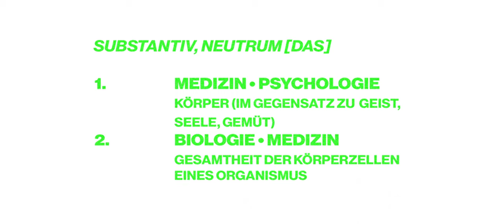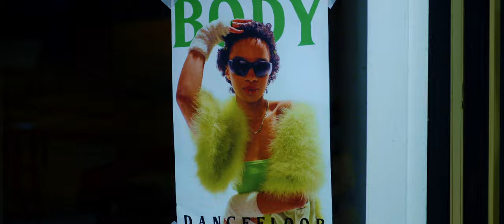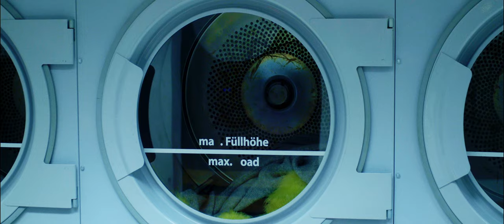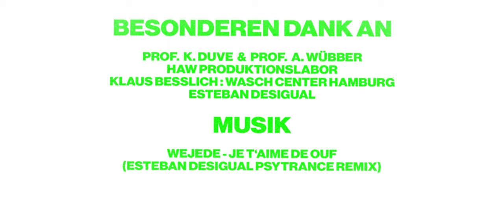SÓMA - student short film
In "SÓMA," a young person is forced to confront their own body image issues as the person spends a night alone with their thoughts. Through a series of introspective and hauntingly exposing scenes, the person explores the ways in which our perceptions of our bodies can change depending on context and situation. As the person grapples with their own insecurities and desires, the person discovers a deeper understanding of themselves and the importance of expressing these feelings to others, even when words fail. "SÓMA" is a visually stunning and emotionally resonant exploration of self-discovery and acceptance.

A film by: Elina Baumann, Lea Grabosch, Salya fink, Luca Punke, Leonie Renner, Giacomo Wiesenberg
Based on an interview with: Anh-Khoa Trần
With: Vishana Cinta Chieng Odhiambo
And: Josefine Kröll
Production: Giacomo Wiesenberg
Camera: Salya Fink, Leonie Renner
Camera assistance: Thorben Schulz, Valentin Schmeißer
Sound: Salya Fink
Costume: Elina Baumann, Lea Grabosch, Luca Punke
Makeup: Sunny Soost
Choreography: Luca Punke
Postproduction: Giacomo Wiesenberg
BTS Photography: Celine Prilinski
( Esteban Desigual Psytrance Remix)
Special thanks to: Prof. K. Duve & Prof. A. Wuebber, HAW Hamburg, Esteban Desigual,  Klaus Besslich: Wasch Center Hamburg